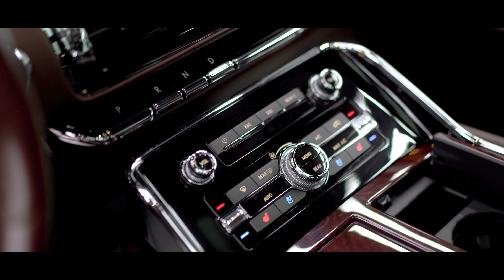Cupra - Lincoln Navigator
تقنية النانو سيراميك لمنح المركبه لمعان استثنائي 💎💎💎 و وقاية ضد التكلس الذي يصيب سطح المركبة في فصل الشتاء ولحمايتها من الغبار والأتربة الطينية التي تلحق بالمركبة أضرار كثيرة مثل الخدوش وبهتان اللون 💎

ومن مميزات النانو سيراميك :
- لمعان إستثنائي ونعومة فائقة💎.
- حماية من الخدوش الطبيعية📌.
- حماية من البوية والماركر🎨.
- حماية من بهتان لون الطلاء🔥.
- حماية من الأشعة الضارة☀.
- حماية من الكلس والعوامل الطبيعية⛈.
- سرعة انسياب المياه والغبار والأتربة💧.
- حماية الجلود والمقصورة الداخلية💺.
- حماية من مخلفات الطيور🦆.

كوبرا هو مركز متكامل يوفر كل ما تحتاجه المركبات من عناية وحماية تحت سقف واحد !!!

عنواننا على خريطة الجوجل

انستغرام

فيس بوك